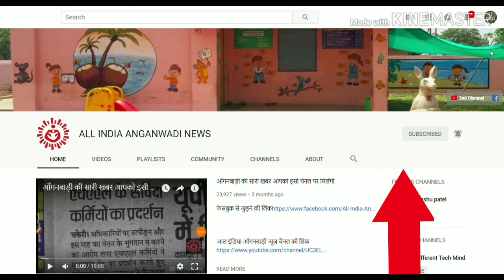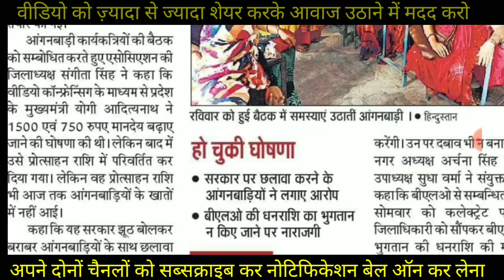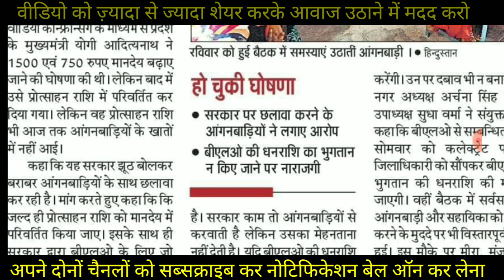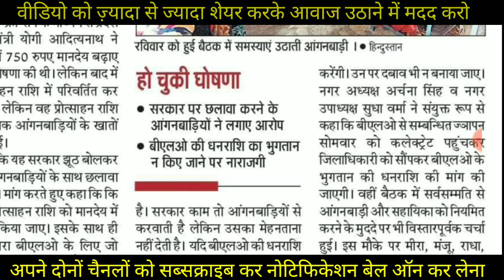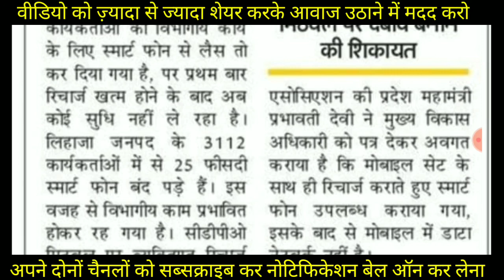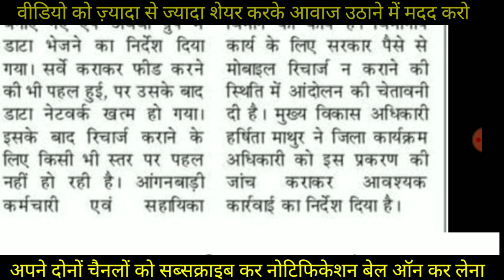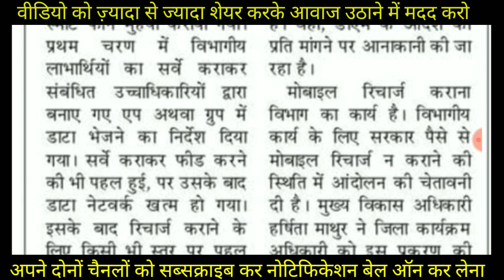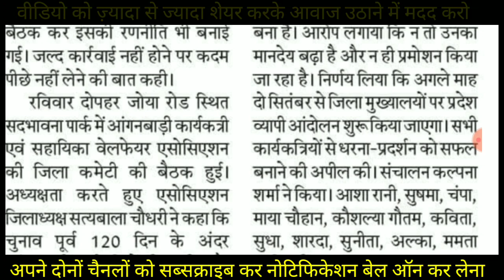आँगनवाड़ी बहनों देखिये प्रोत्शाहन राशि खबर व मोबाइल में रिचार्ज का अधिकारी बना रहे दबाव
ये है अपने Sudhanshu Patel वाले today breaking news tv  चैनल की लिंक जहां पर आँगनवाड़ी ,सहायिका मिनी आशा आपसब बहनों की ही खबरे आती है

और ये है मेरा कहानी वाला चैनल जहां अच्छी शिक्षा और सीख दी जाती है चाहो तो जुड़ जाओ नई नई कहानी मेरे द्वारा लिखी हुई आती है ।